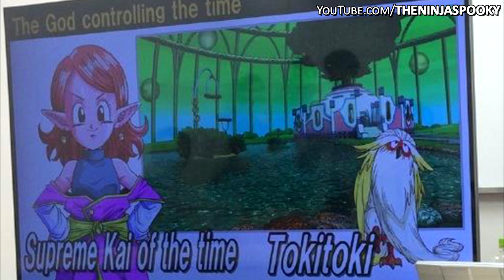Dragon Ball: Xenoverse - New Characters Unveiled, Towa, Mira & Tokitoki! [Deutsch/German]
▼Beschreibung bitte aufklappen▼

✖ SCAN - Dragonball Z Project 2014/15
✖ Kommentiertes Info-Video von TheNinjaSpooky

Dir gefällt dieses Video und du möchtest mich unterstützen?
►WEITERE SEITEN & DATEN◄
✖ PSN ● TheNinjaSpooky
✖ Skype ● saifion94